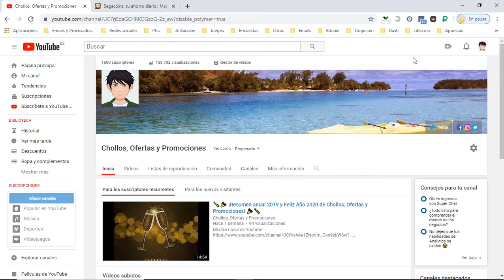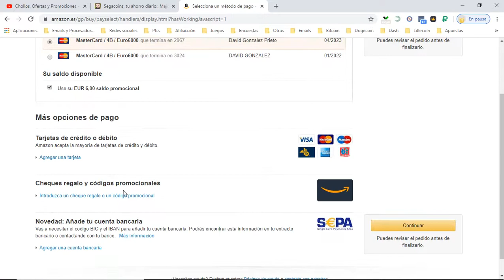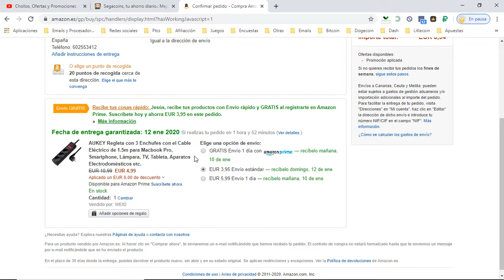🔌 ¡Ofertón Amazon! Regleta con 3 enchufes Aukey barata 4,99€ ¡60% DTO! Opiniones | Descuentos 🔌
Regleta con 3 enchufes Aukey barata 4,99€

🔌 ¡Ofertón Amazon! Regleta con 3 enchufes Aukey barata 4,99€ ¡60% DTO!

Consolide su energía con 3 salidas - la adición perfecta a su estación de trabajo o cocina
Interruptor / Indicador de Alimentación: facilita la desconexión de todos los aparatos eléctricos y facilidad para encontrar la ubicación de la regleta en la oscuridad
Equipado con un cable de 1,5 m, los puertos de montaje inferiores, inferiores Interruptor de encendido / apagado y indicador, se extiende el uso de toma de corriente
Protecciones integradas protegen sus dispositivos contra corrientes excesivas, sobrecalentamiento y sobrecarga
Contenidos del Paquete: AUKEY Regleta con 3 Salidas, Manual de Instrucciones, Garantía de 24 Meses